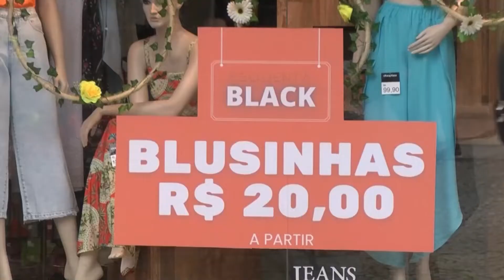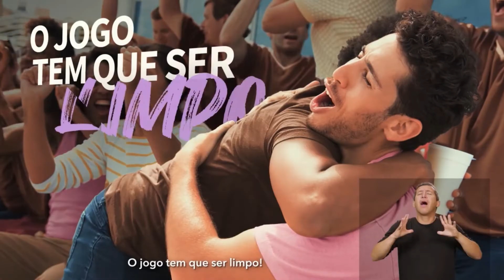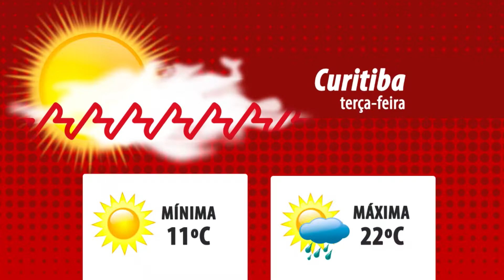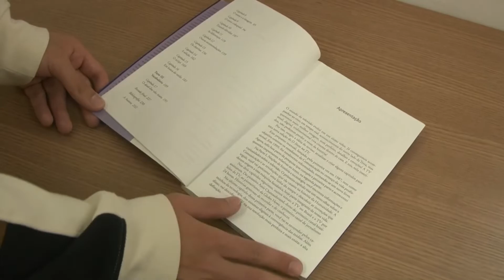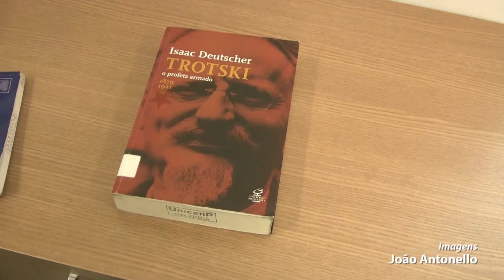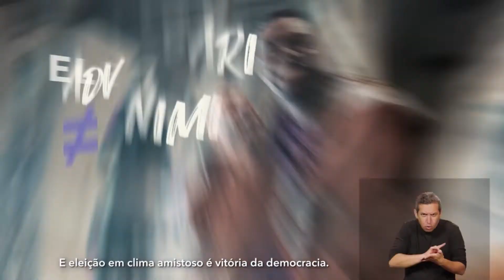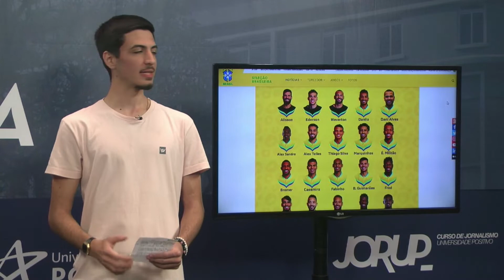Tela UN 08 de novembro de 2022 - Manhã - Ed. 1373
A turma do 4º ano matutino de Jornalismo está empenhada em trazer as principais notícias da semana. Chegou mais uma edição do Tela UN!

Na disciplina de Telejornalismo da professora Helen Anacleto, as estudantes Gabriela Portugal e Vitória Gaiotto comandaram a terceira edição do jornal que, entre outros assuntos, abordou a alta dos casos de Covid-19 nos últimos dias, a expectativa para a Black Friday e a convocação da Seleção Brasileira para a Copa do Mundo. A produção do programa foi dos técnicos de audiovisual Ana Hudzinski, André Ambonatti e Maurício Nunes.

Confira esta edição!